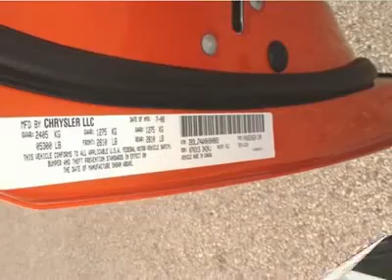2008 DODGE CHALLENGER Bridgeton, MO 54321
2008 DODGE CHALLENGER Bridgeton, MO
Stock #54321

11503 St. Charles Rock Road

REDUCED PRICE!  Over $5,500 invested in 22  Giovanna wheels custom painted to match the car.  Factory wheels and tires included.  Fully loaded and equipped with all of the options.